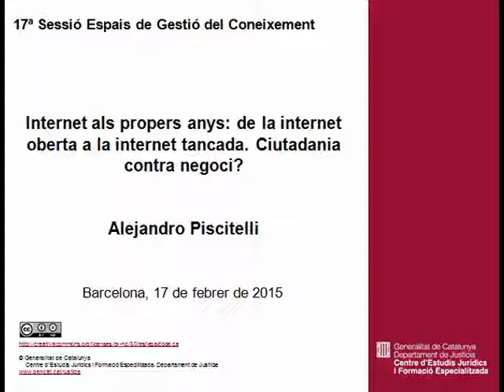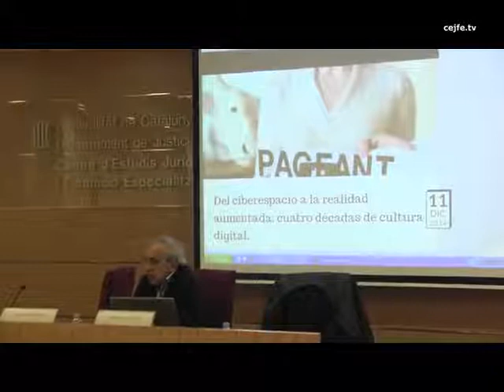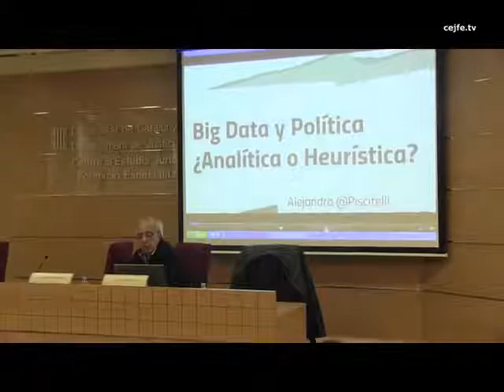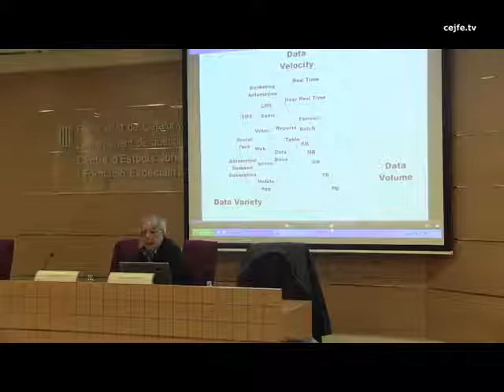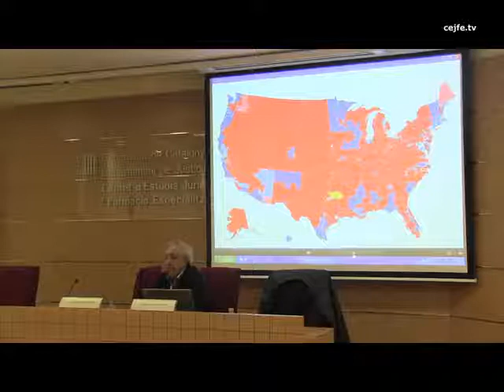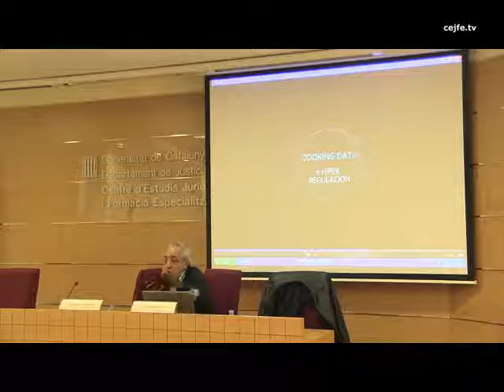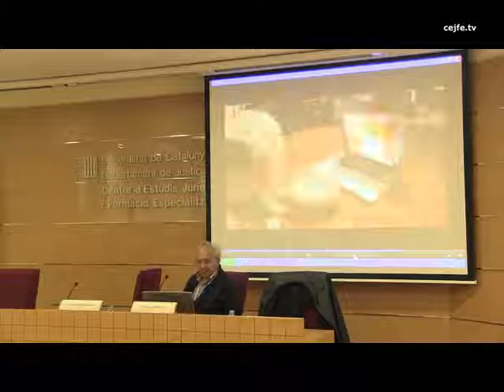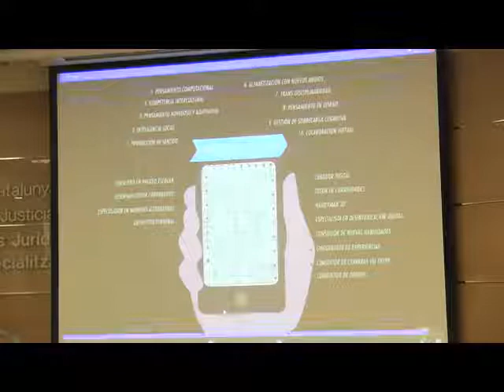Internet als propers anys: de la internet oberta a la internet tancada. A.Piscitelli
17a sessió Espais de Gestió del Coneixement
Internet als propers anys: de la internet oberta a la internet tancada. Ciutadania contra negoci? A.Piscitelli